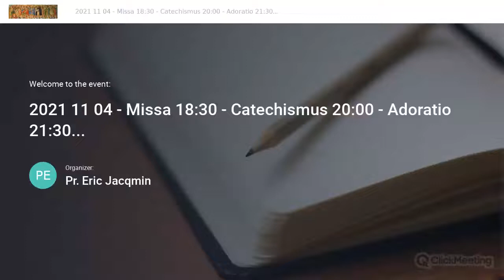211104 - Sanctus Carolus Borromeus, Episcopus et Confessor